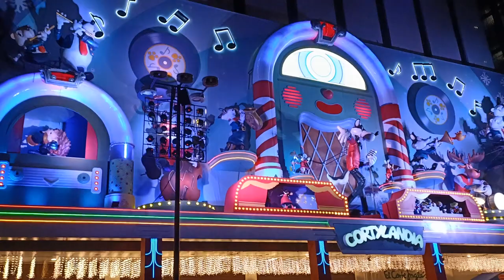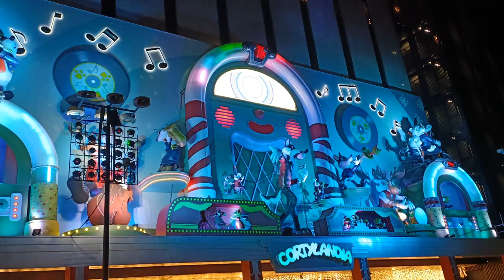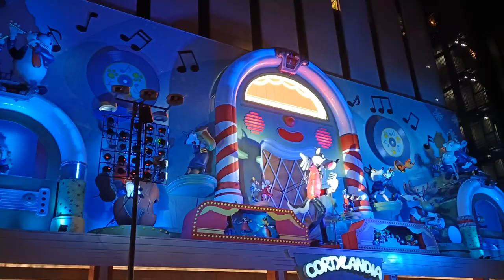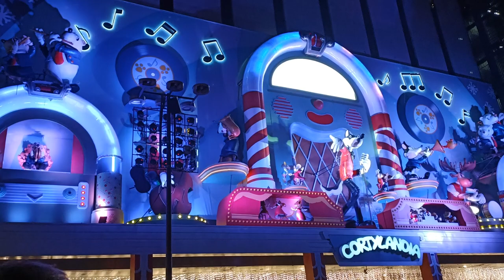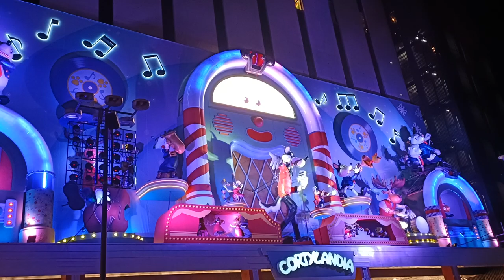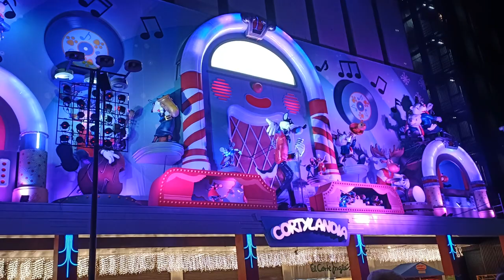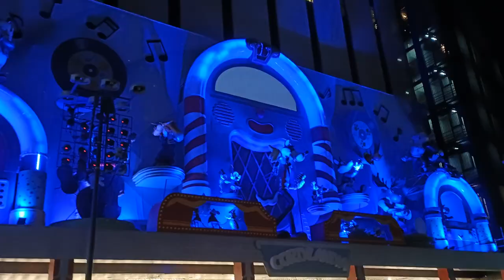Cortylandia 2022 Completo